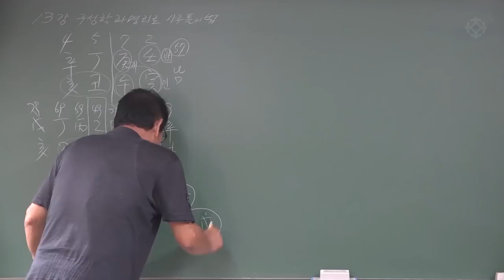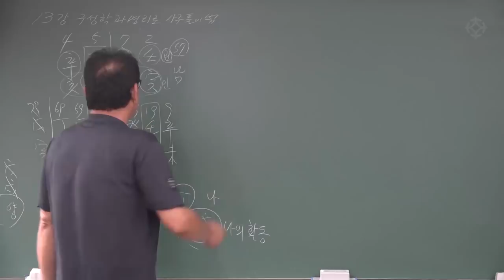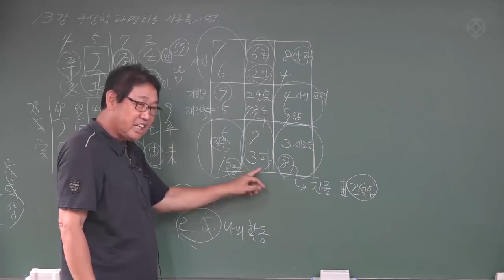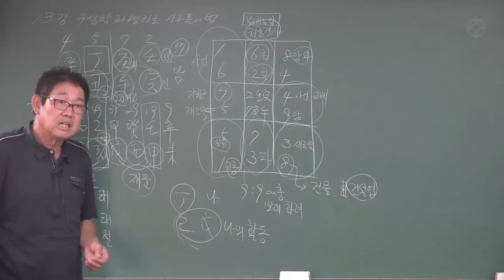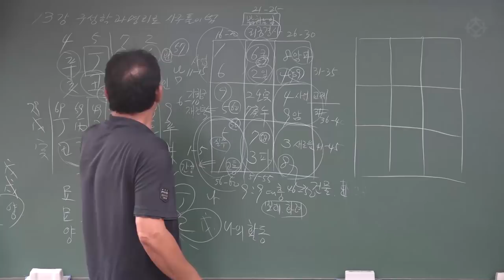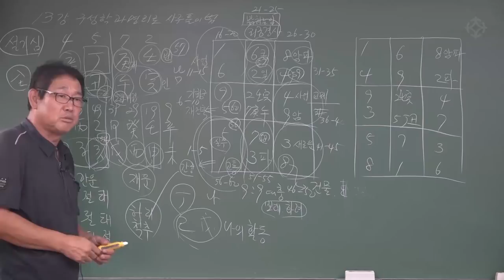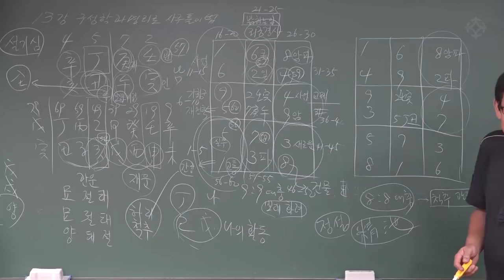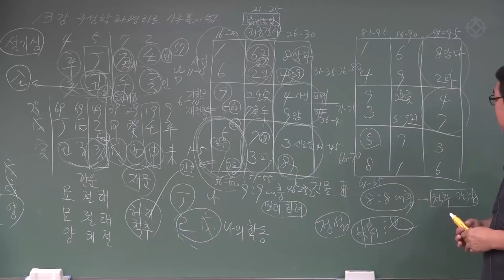정축 일주 : 구성학과 명리학으로 푸는 사주 - 박창원 선생님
명리학은 어렵다?
구성학과 명리로 사주를 풀어가는 방법을
실제 사주를 통해 쉽게 풀어 설명하는 박창원 선생님의
'구성학과 명리로 바로바로 푸는 실전 사주' 강좌!

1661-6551